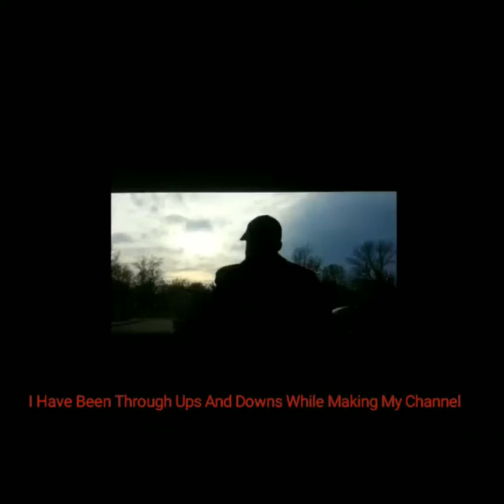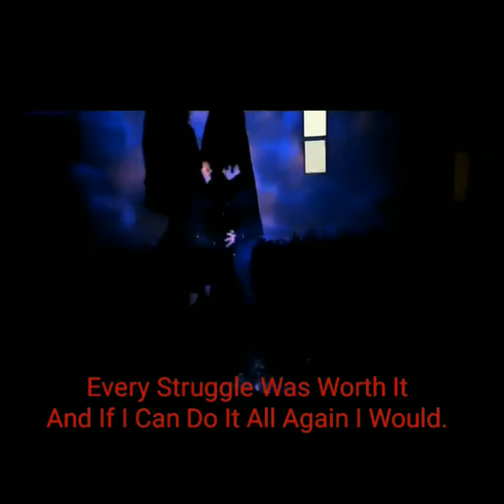Welcome To My Channel! ^0^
So This Is My New Channel Trailer I Put Alot Of Work Into It